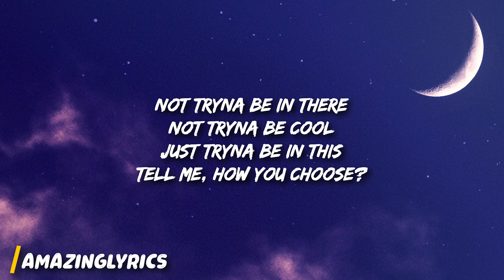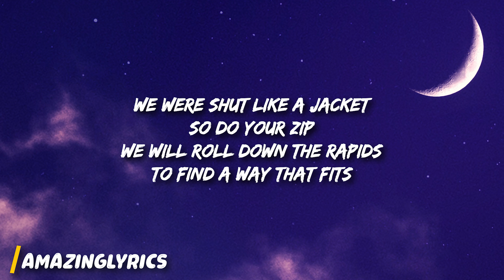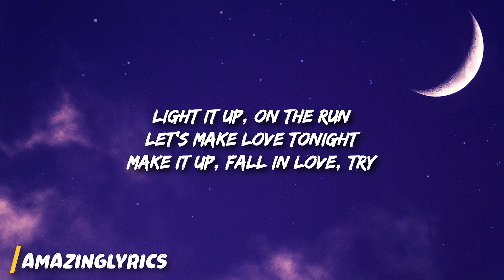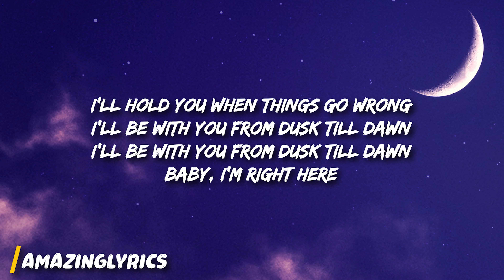ZAYN & Sia - Dusk Till Dawn (Lyrics)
[ZAYN harmonizing~]